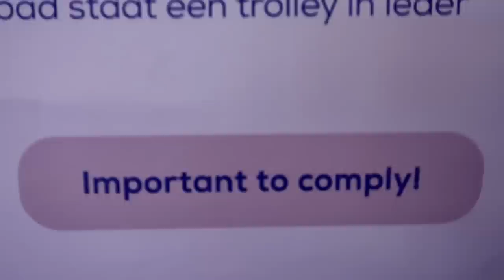VAN DE SLIDE ✈️EN EEN BABY REANIMEREN! (EHBO) VLIEGVLOG | Vlog #399 | Diesna Loomans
Hoe komt het dat net nu de schat van een Jax niet door slaapt en tja ik ben kapot.. hoop dat niemand t merkt maar er is geen ontkomen aan.. Ik krijg er een apart gedragje van haha.. Zo worden die trainigen wel een tikkie zwaarder .. Laat staan dat examen wat er aan komt.

(Fan)post..?
Social1nfluencers
t.a.v. Diesna Loomans
Rietlandpark 333
1019 DW Amsterdam